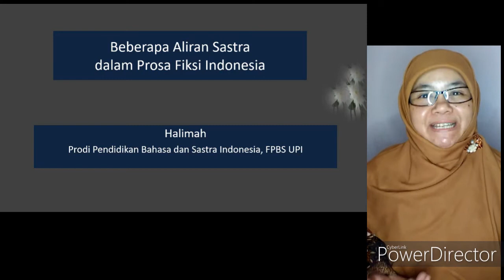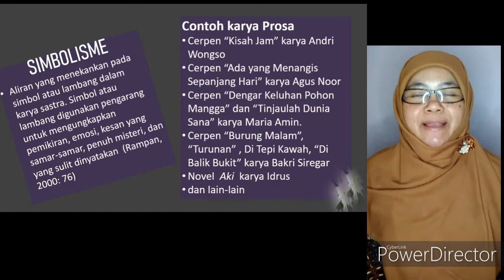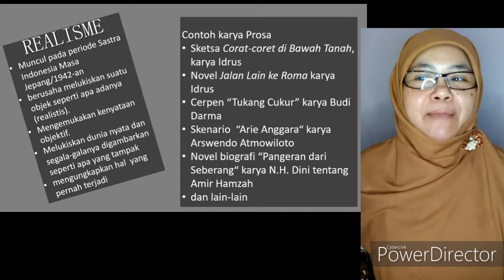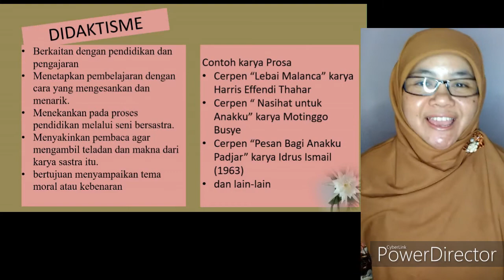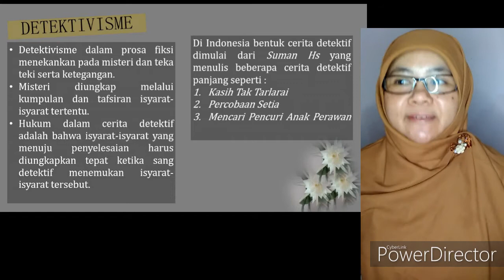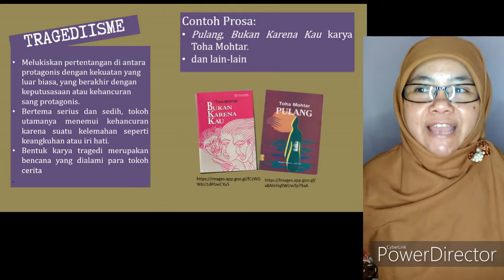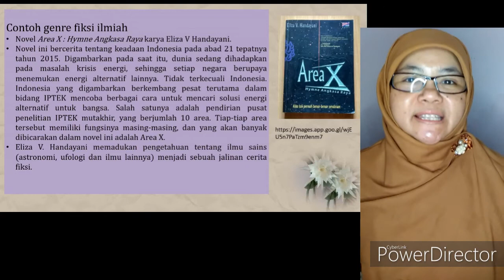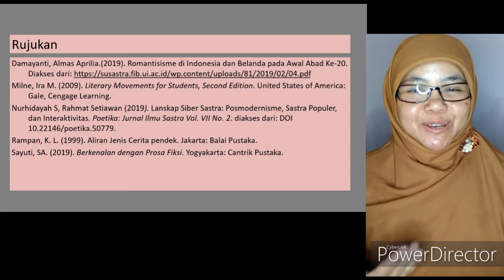Aliran Sastra dalam Prosa Fiksi Indonesia